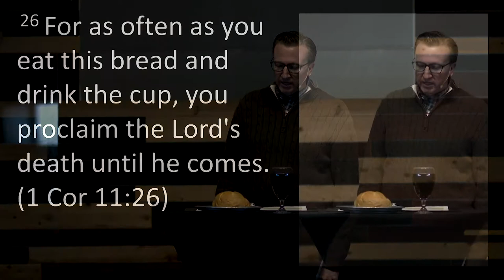Why Communion | Sermon Short